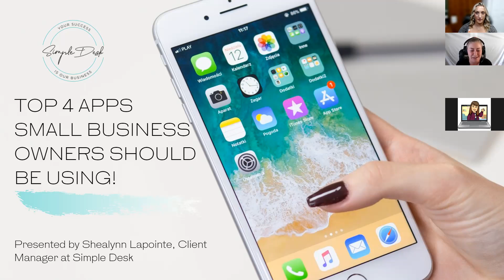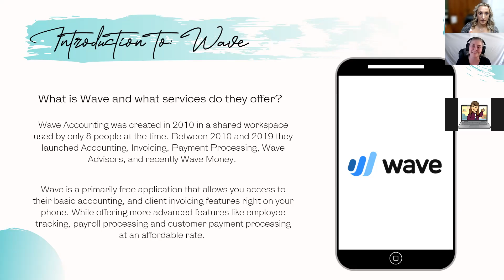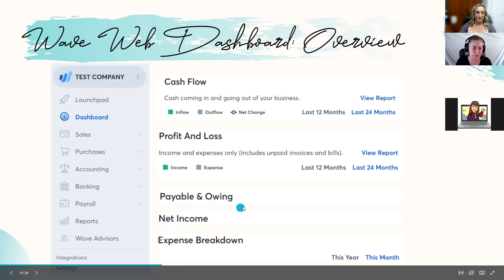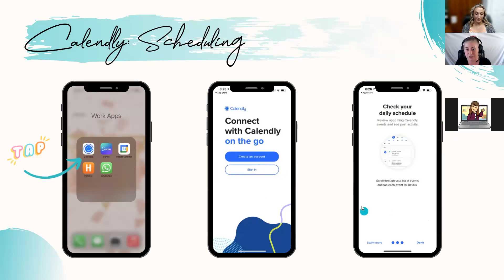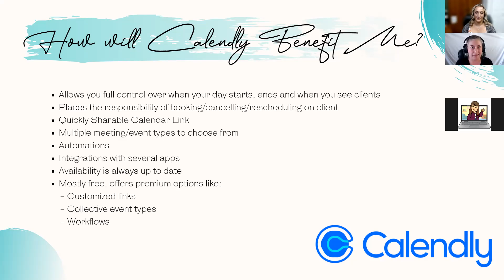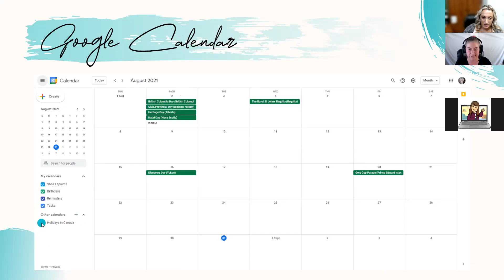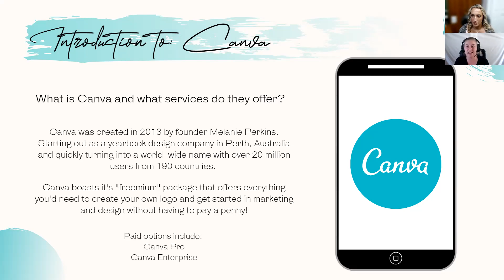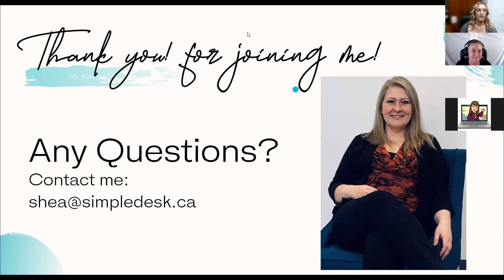Top 4 Free Apps Small Business Owners Should be Using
We will highlight the best 4, free apps that will help any small business owner with the following business tasks:
- WAVE - Bookkeeping and Invoicing
- Calendly - Scheduling
- Canva - Graphic Design
- Google Calendar - Organizing Your Time